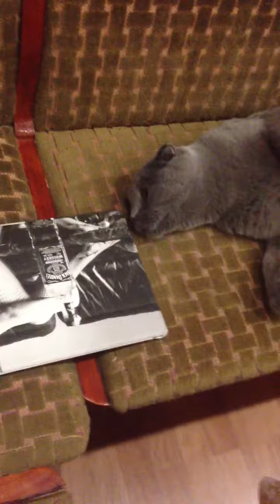Apr 13, 2013